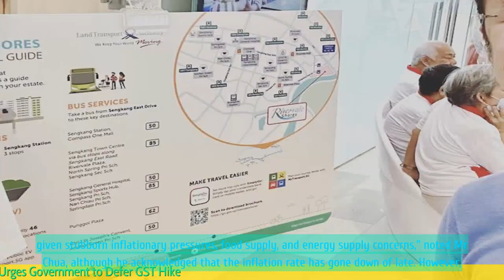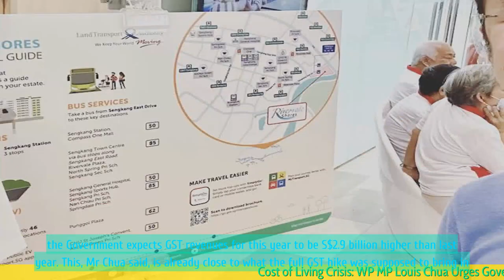Cost of Living Crisis: WP MP Louis Chua Urges Government to Defer GST Hike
1. WP MP Louis Chua suggests deferring the planned Goods and Services Tax (GST) hike in Singapore due to the cost of living crisis.
2. Chua argues that the increase in GST will burden Singaporeans further, especially those who are already struggling financially.
3. The MP highlights the rising costs of essential goods and services, such as food and healthcare, which have outpaced income growth.
4. Chua proposes alternative measures to address the cost of living crisis, including targeted assistance for vulnerable groups and reviewing policies that contribute to rising costs.
5. The article mentions the government's plans to implement the GST hike to fund increased social spending and infrastructure development.
 🔒 Tag Video: -  Cost of Living Crisis -  WP MP Louis Chua -  Government -  Defer -  GST Hike -  Urges -  WP MP Louis Chua is urging the government to defer the GST hike  -  He believes there is a cost of living crisis  -  🎤 Today News 10/6  -    Today 10/6  -   News 10/6  -   news 10/6  -   daily news 10/6  -   singapore 10/6  -   singapore news 10/6  -    -  🎤 Today News  -   Today  -  News  -  news  -  daily news  -  singapore  -  singapore news  -